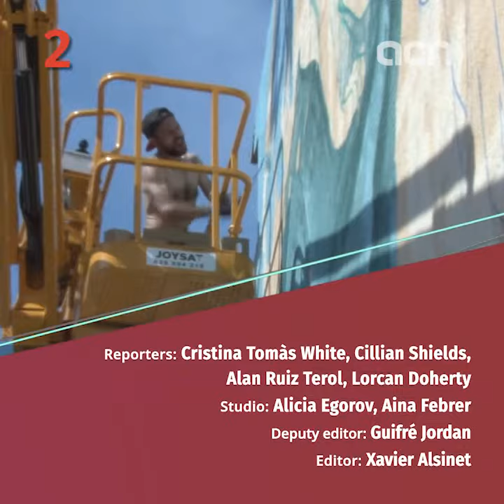11-Jun-21: 'Nightclubs to reopen on June 21 after 15 months'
The nightlife sector will finally reopen on June 21. That is, two days before Sant Joan celebrations, and also 15 months after being shut due to the coronavirus pandemic. This, and more, on Catalan News in 100 seconds.